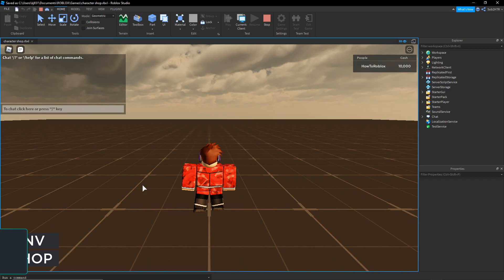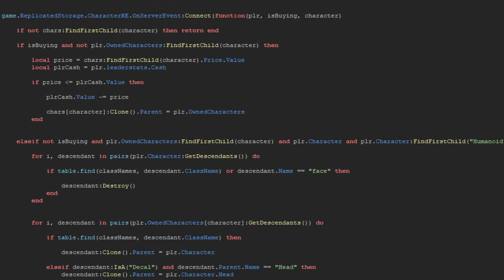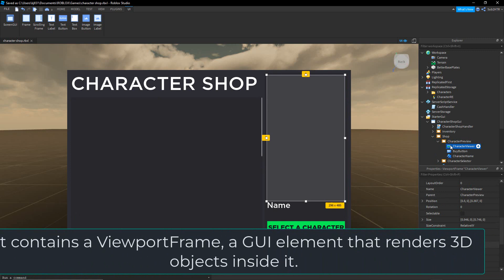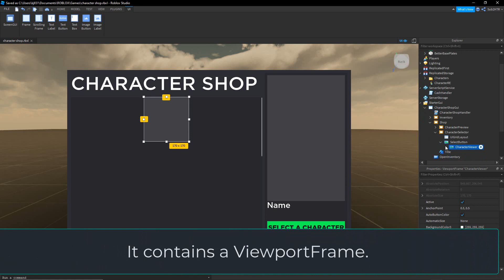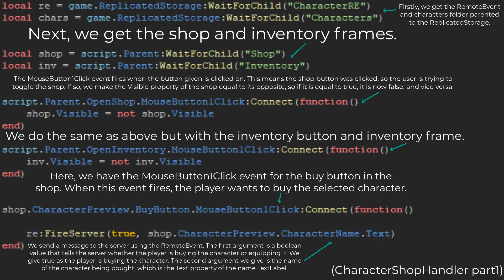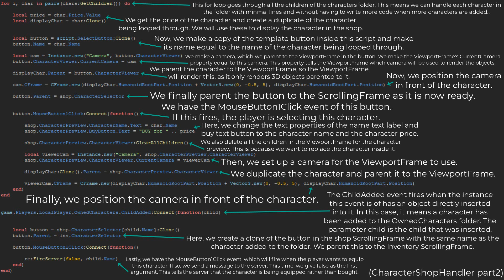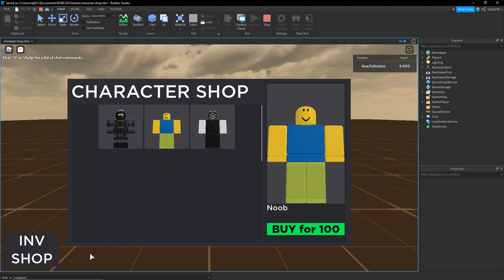[READ DESCRIPTION FOR NEW VERSION] How to Make a CHARACTER SHOP | HowToRoblox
In this video, I show you how to make a CHARACTER SHOP!

How to Make a CHARACTER SHOP | HowToRoblox